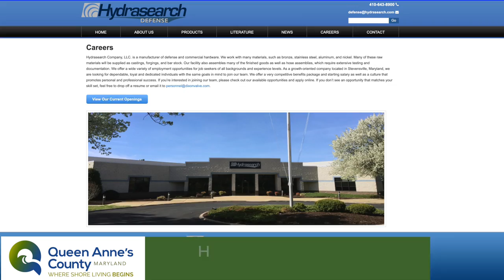Hydrasearch - Internships and Jobs